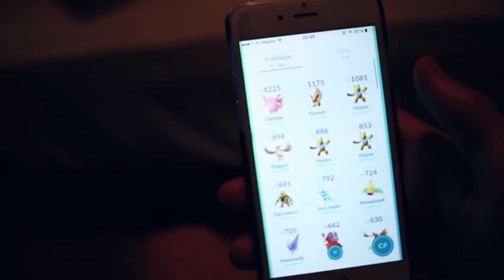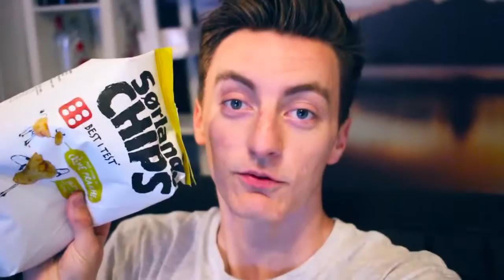Daily vlog - Shopping madness!!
Lyst på Mikael96A produkter?